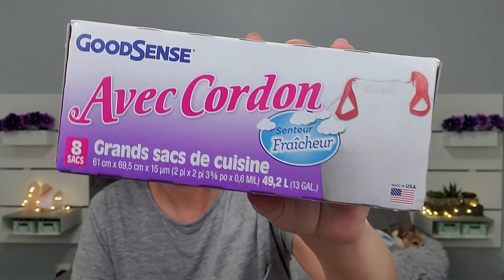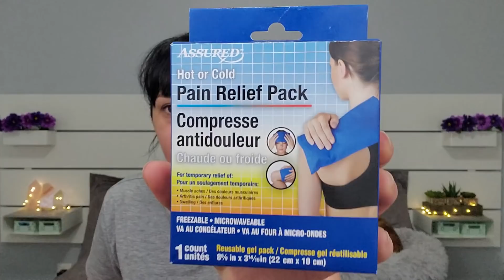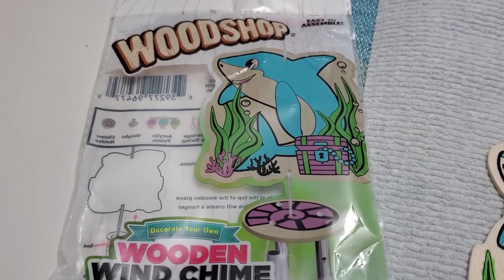Dollar Tree Haul | July 2021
As you know my dollar tree hauls are always very random. But I got some neat stuff this trip. I'm really excited about the new mop. Hope you enjoyed it!

P.O.Box
The Cheap Chick
12620 Beach Blvd.
Ste. 3  # 154
Jacksonville,  FL
32246